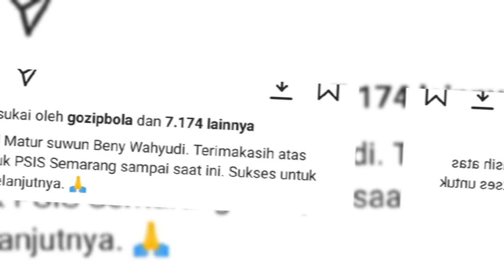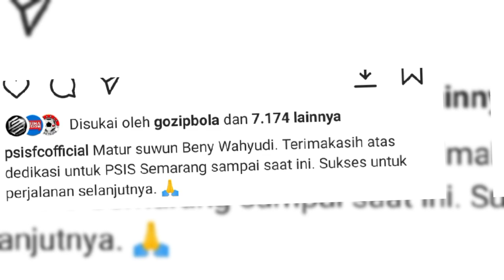MENGEJUTKAN! Beny Wahyudi Resmi Keluar!